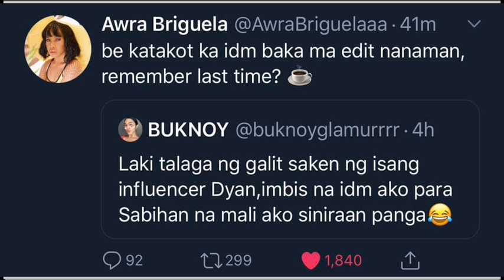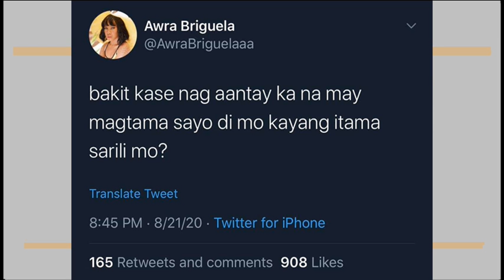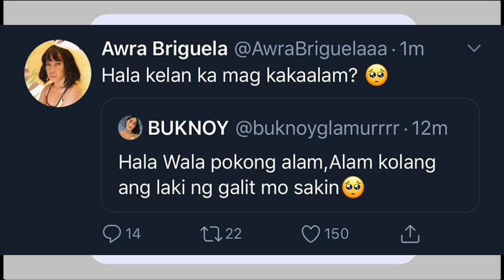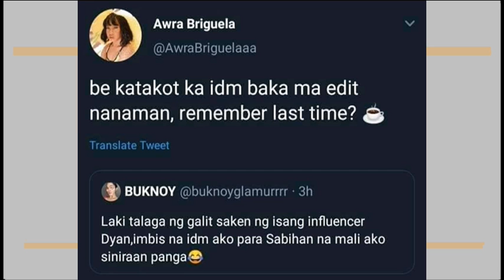AWRA AT BUKNOY GLAMURRR NAGKASAGUTAN SA TWITTER